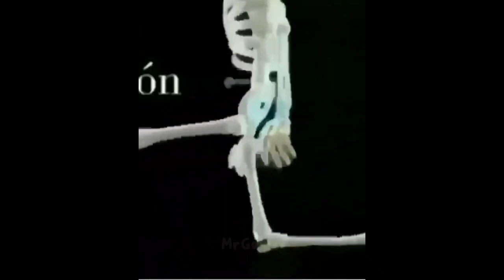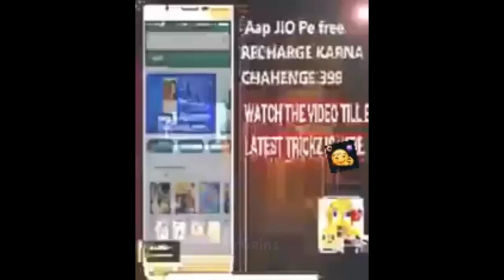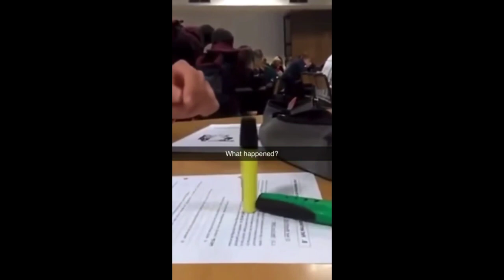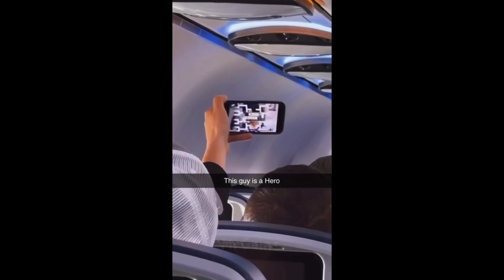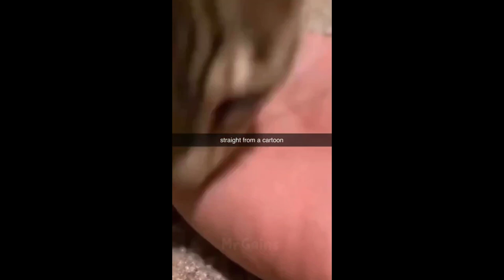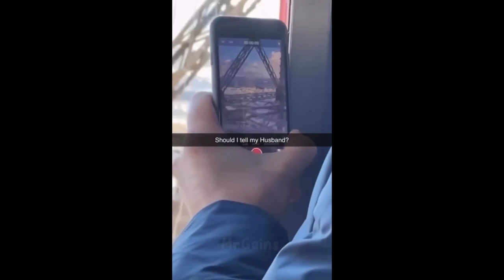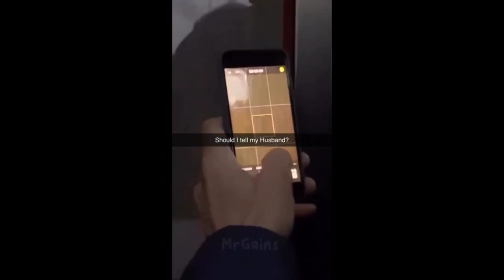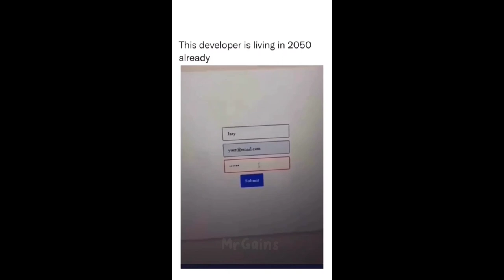offensive memes that if ylyl v38